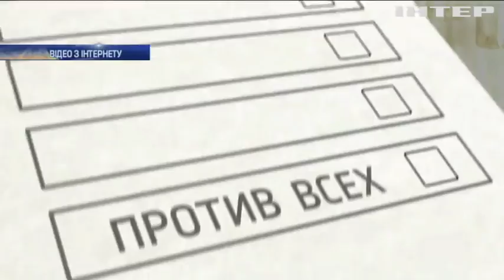Собчак вирішила балотуватися в президенти РФ